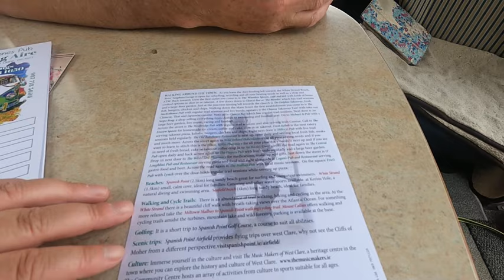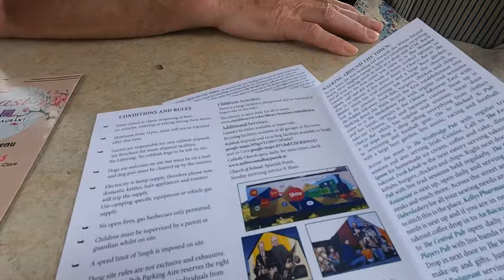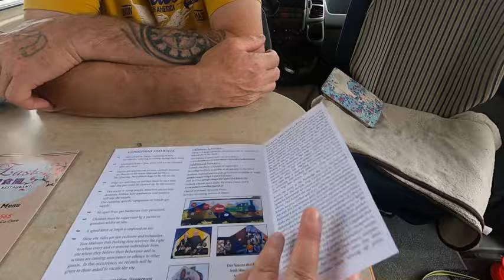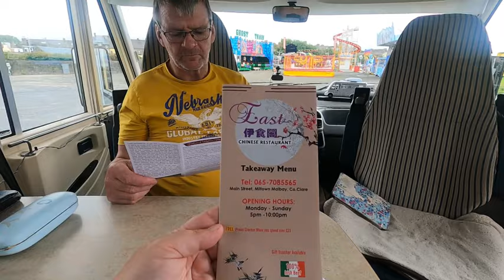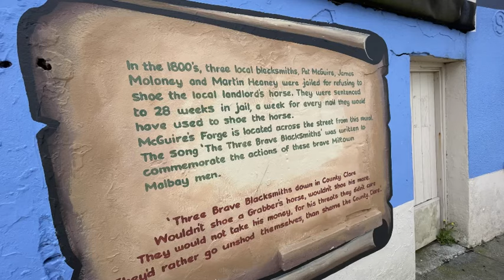Tom Malone’s Pub Parking ( Aire ) Miltown Malbay Co Clare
We stayed here for 2 nights with Electric. It was €20 for the night . It brought back memories to me seen the Carnival there of my childhood.

GPS: N 52.8568. W 9.40256

ADDRESS: Miltown Malbay, Clare, Co Clare , V95 NV63